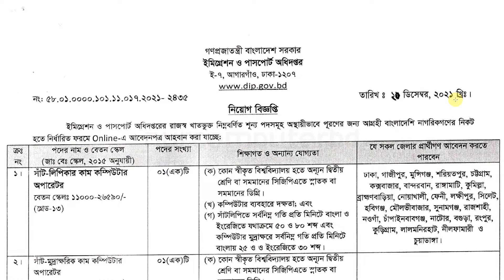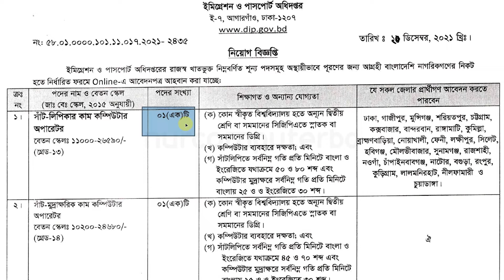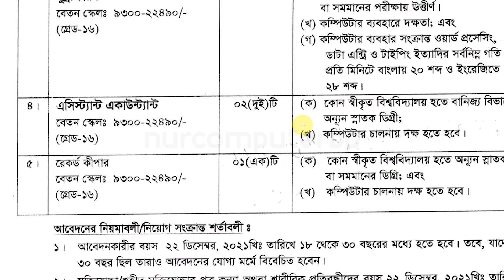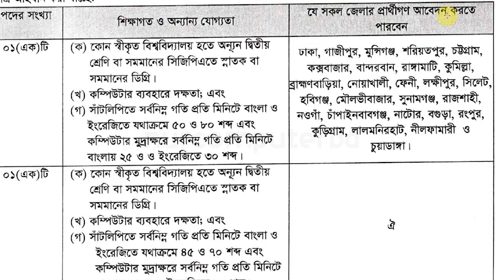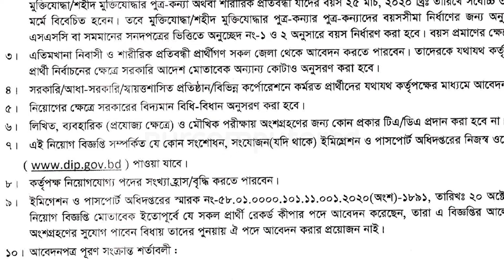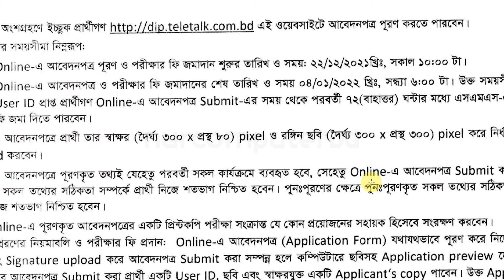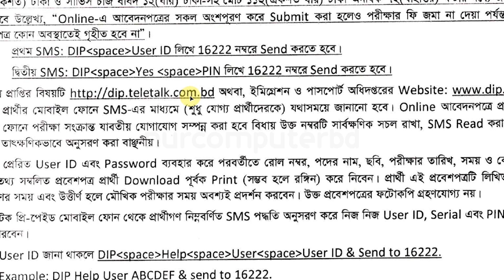পাসপোর্ট অধিদপ্তরের নিয়োগ ২০২১ | DIP Jobs Circular | Department of Immigration & Passports